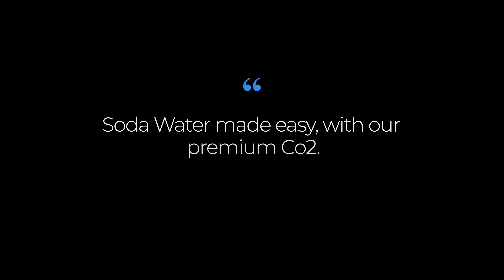GreatWhip CO2 Soda Water Machine: Home Carbonation Made Simple!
Transform your plain water into refreshing soda with the GreatWhip CO2 Soda Water Machine! This video demonstrates the sleek and efficient GreatWhip soda machine, showing you how easy it is to carbonate your favorite beverages at home